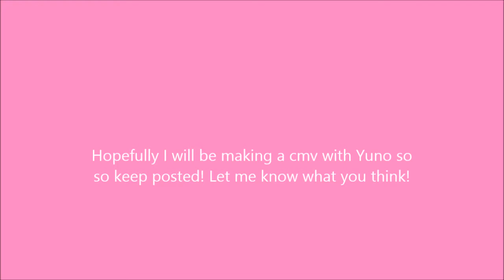Crappy Yuno Gasai cosplay teaser!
This is just a small little show of session of my Yuno cosplay since I hardy post onto my channel anymore. My apologies! I a hoping to be making a cmv with my friends which will feature either my Yuno cosplay or my Petra Ral cosplay so hopefully I can post it on here for you guys!